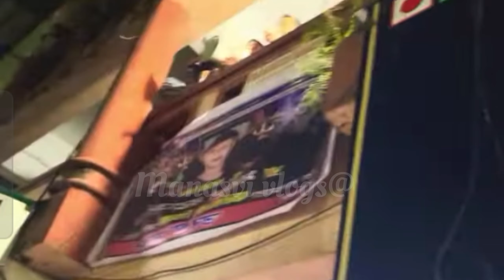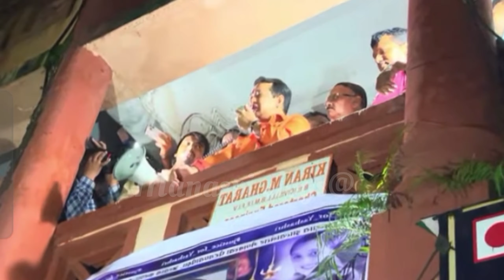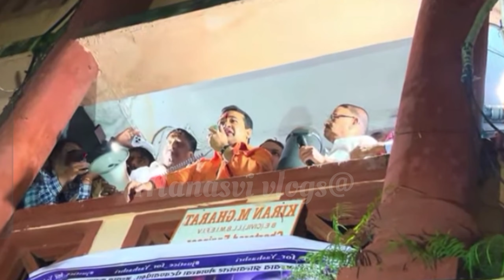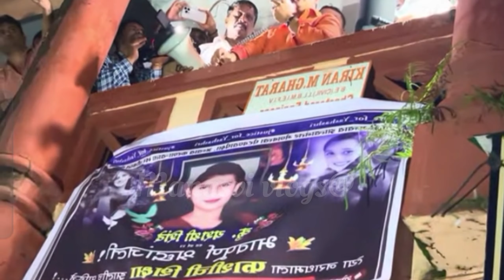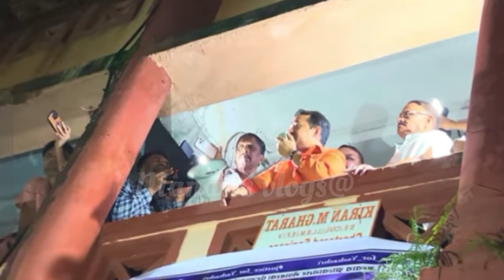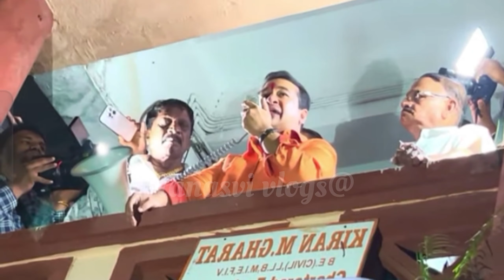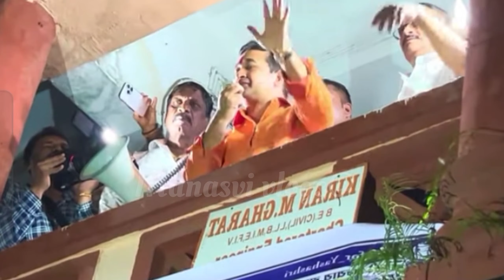यशश्री ताईला न्याय देण्यासाठी नितेश राणे यांचा आक्रमक पवित्रा | Uran # justiceforyashsri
Your queries...
Maratha reservation
youtube viral short
marathi news
मराठी बातम्या
manoj jarange patil
video
youtube live
🙏🏻 नमस्कार मी manasvi vlogs@ आपले स्वागत करत आहे.
तुम्ही या चॅनलला भेट दिल्याबद्दल खूप खूप आभार आणि धन्यवाद .🙏🏻
आणि हो, तुम्ही योग्य ठिकाणी आला आहात.👌
तुम्हाला या चैनल वर वेग वेगळ्या प्रकारचे व्हिडिओज   पाहायला मिळतील जसे, गावाकडील ब्लॉग, मराठी संस्कृती आणि रेसिपी, माहितीपूर्ण व्हिडिओज, मंदिरे, सण, व परंपरा उपयोगी शेतीचे व्हिडिओ🌾
आणि हो, 👍लाईक,  शेअर ,आणि सबस्क्राईब करायला विसरू नका.
            🙏🏻 धन्यवाद 🙏🏻
🙏🏻Hello I am manasvi vlogs@ welcome.  You again in a new video of your YouTube channel.  💐
 Thank you very much and thank you for visiting this channel .🙏🏻
 And yes, you have come to the right place.
 On this channel you will find different types of videos like village blogs, Marathi culture and recipes, informative videos, temples, festivals and traditions useful farming videos.🌾